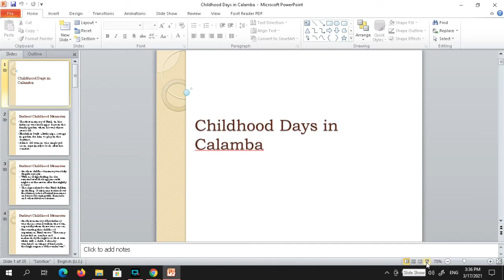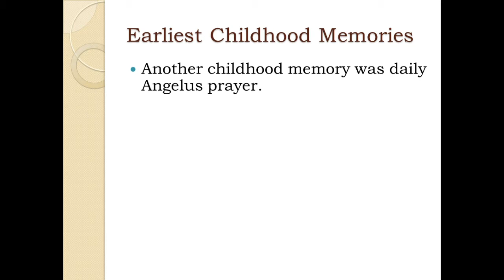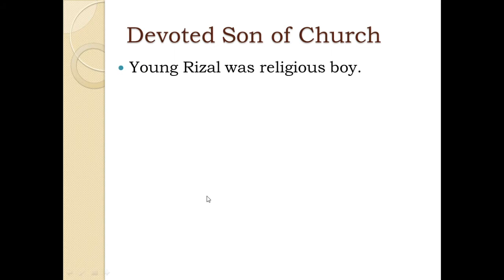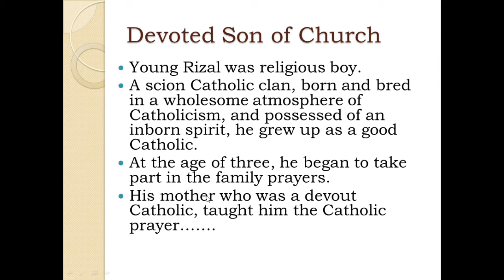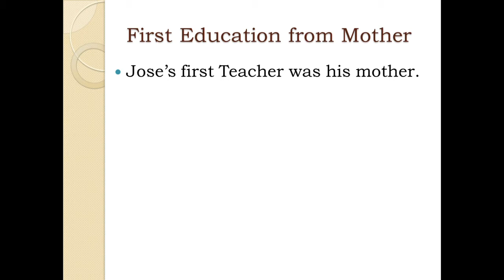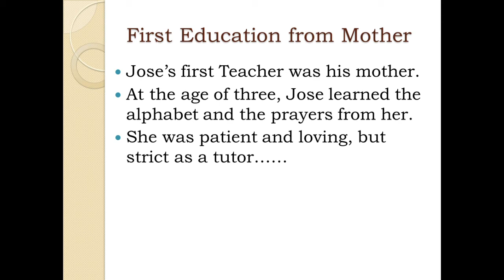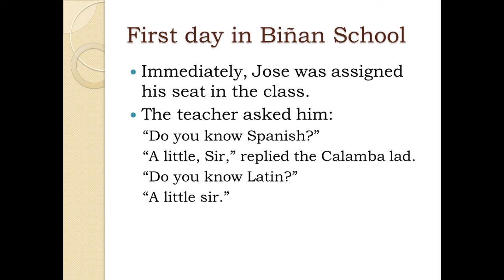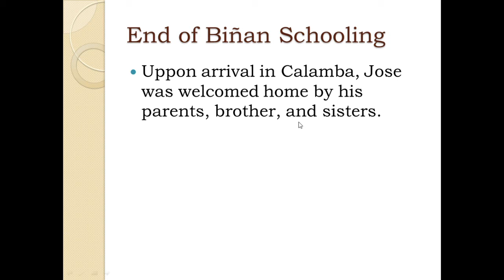CHILDHOOD DAYS IN CALAMBA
This Video is all about the childhood memories of Dr. Jose Rizal in his native land and also it include his first formal schooling, which was based on Gregorio Zaide and Sonia Zaide Books.